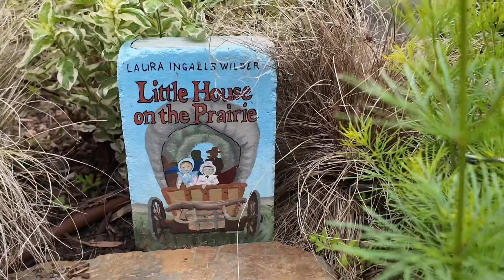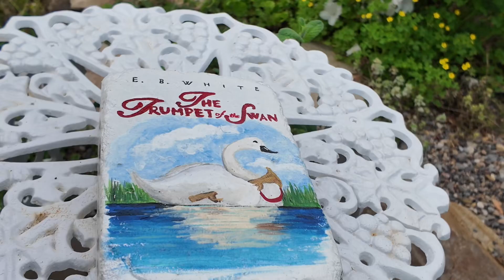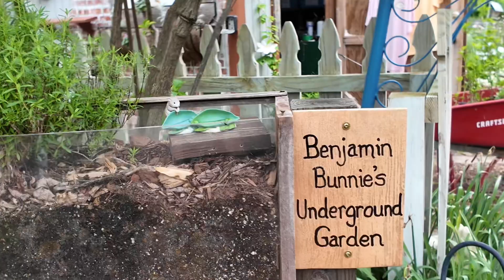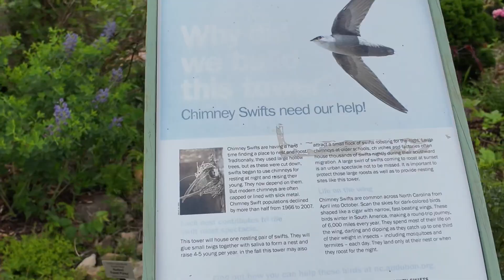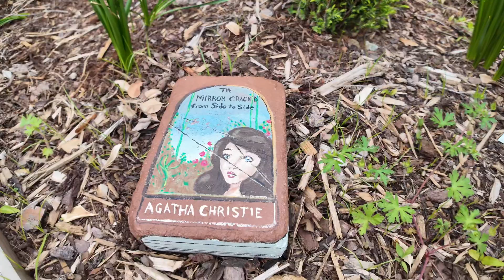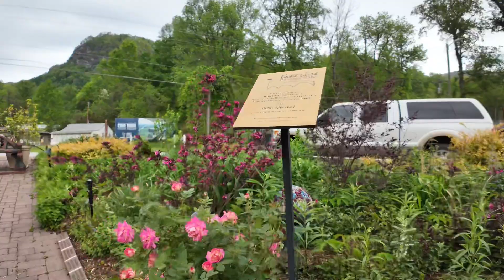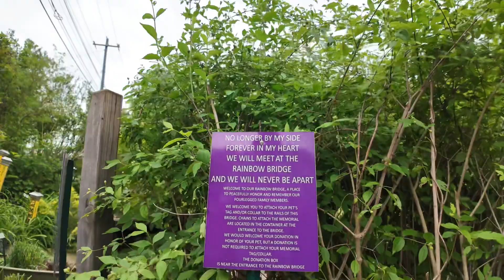Beautiful flowers on the bridge walk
Chimney rock nc area. Smell of flowers everywhere.